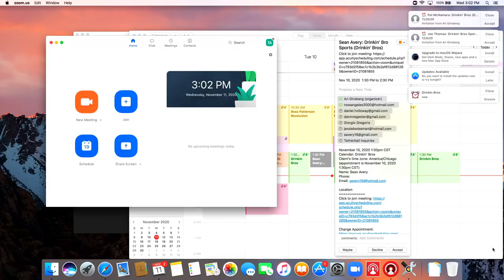Drinkin' Bros Podcast Episode #718 - Special Guest Jaleel White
Social Media Links:
Drinkin’ Bros: